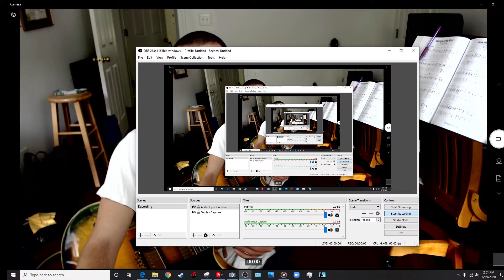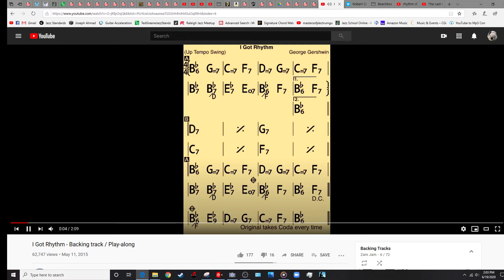Rhythm Changes (I Got Rhythm) Comping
Nice little comping changes over I Got Rhythm.